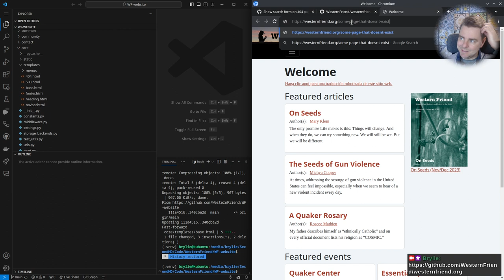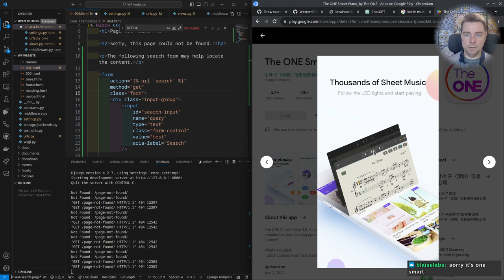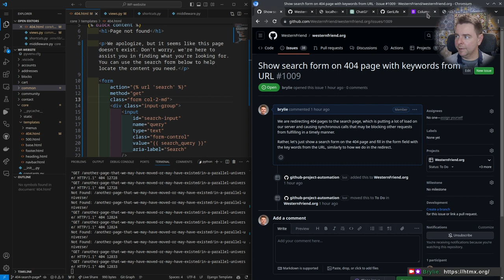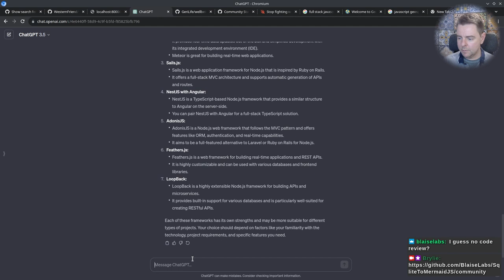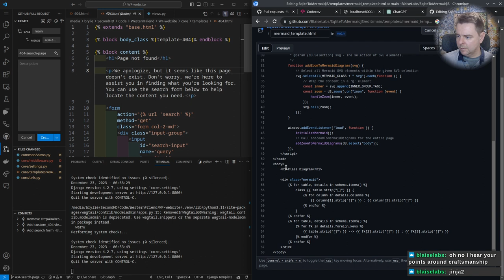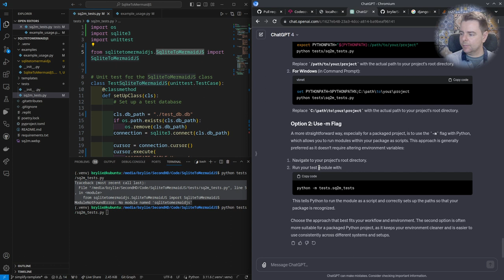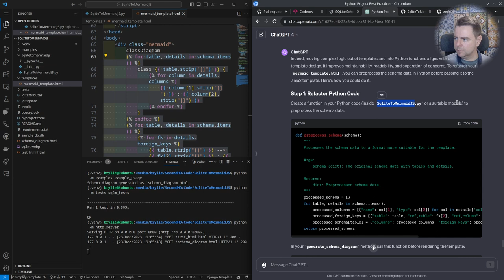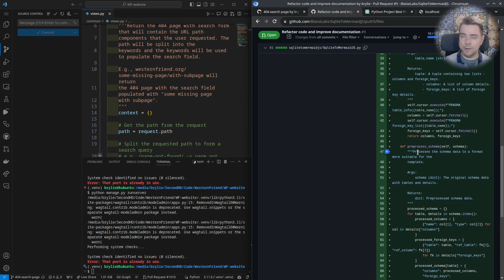e40: Django 404 page with search form, open source contribution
We improved the Western Friend website by removing extra redirects on 404 pages to lessen server load from bots. Now, users can search directly from 404 pages. We also worked on the open-source SQLite to mermaid.js project, focusing on documentation, simplification, automation, and tests. In four hours, we enhanced two open-source projects, learning and sharing our process live, focused on code quality and performance optimization.